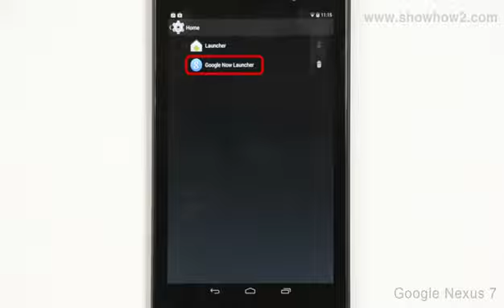Google Nexus 7 - Google Now Launcher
How to use the new Google launcher. ShowHow2 is world's easiest self support platform. It makes complex technologies easy to understand and products simple to use. Now Everything is Easy. Connect with ShowHow2 Explore